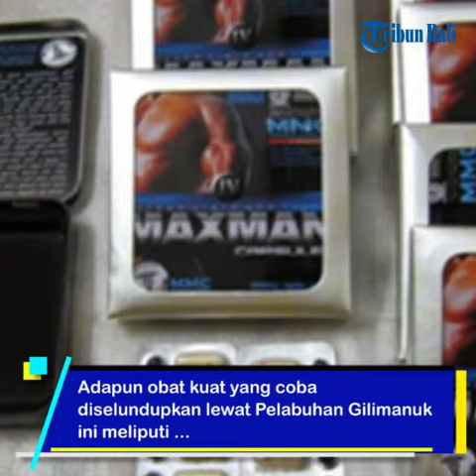Puluhan Obat Kuat Diamankan Petugas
Puluhan obat kuat dari berbagai merek diamankan petugas di Pelabuhan Penyeberangan Gilimanuk, Kabupaten Jembrana, Minggu (15/4). Petugas juga berhasil mengamankan 12 liter arak dari Sumatera yang hendak dikirim ke Denpasar.
Puluhan kotak obat penambah "kejantanan laki-laki" itu diamankan petugas di Pos 2 Pelabuhan Penyeberangan Gilimanuk atau pintu masuk Bali sekitar pukul 08.00 Wita.